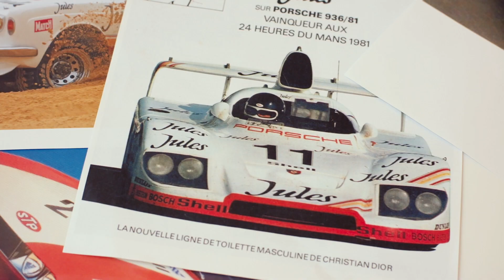The Inspirations Behind the 'Gran Turismo 7' Virtual Racing Capsule by Kim Jones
Dior men's design director Lucy Beeden presents the inspirations behind the virtual customized De Tomaso Mangusta vintage race car and racing suit designed by Kim Jones for the Gran Turismo 7 video game. A "Christian Dior Atelier Avenue Montaigne" patch and 'Dior Oblique' and 'CD Diamond' motifs emblazon the creations, while the number "47" nods to the year 1947, the date of Christian Dior's revolutionary first show, which sealed the success of the New Look and the House.